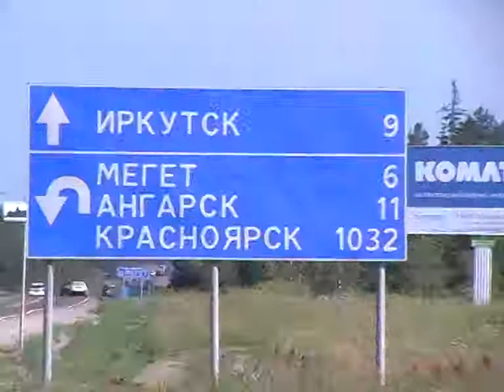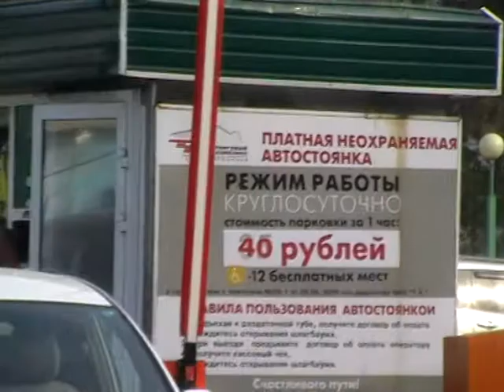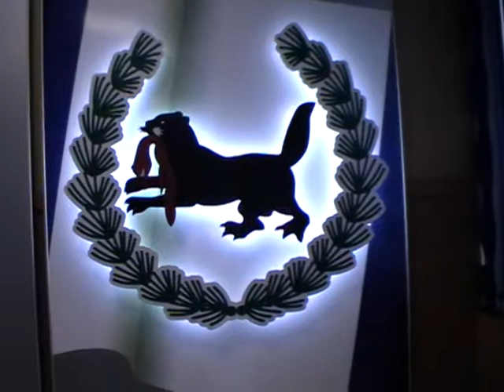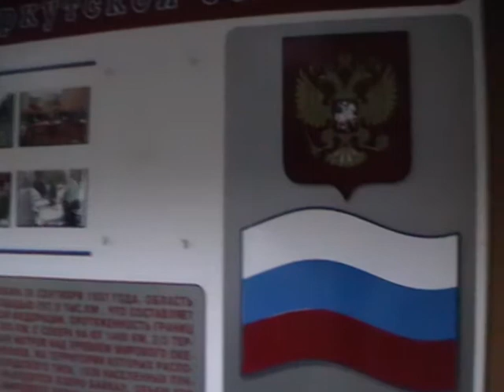Иркутск 1 2 августа